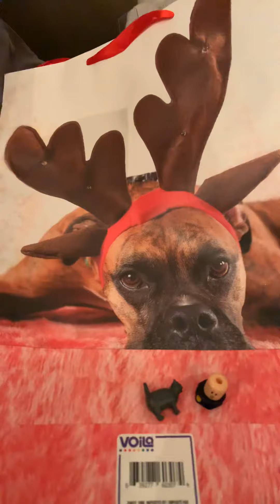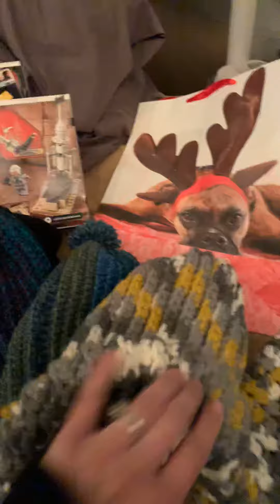For Autumn Fall and my BB’s!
Trio love!!!